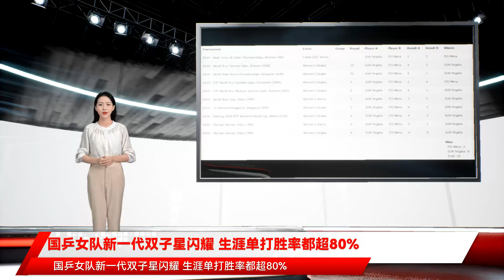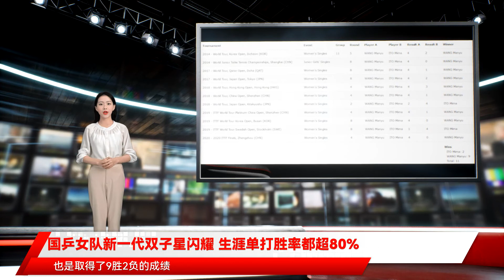国乒女队新一代双子星闪耀 生涯单打胜率都超80%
北京时间11月30日早上，在2021休斯顿世乒赛女单决赛中，中国选手王曼昱以4-2（11-13/11-7/6-11/11-6/11-8/17-15）战胜队友孙颖莎，首夺世界大赛（奥运会、世锦赛和世界杯）女单冠军。这也是中国队自1995年天津世乒赛以来，连续第14届包揽女单冠亚军。1999年2月9日出生的王曼昱和2000年11月4日出生的孙颖莎，是国乒年轻一代中的“双子星”。这2名选手一直都被球迷称为“小魔王”。本届世乒赛，这两位女将真的是星光闪耀。除了2人包揽女单冠亚军外，加上她们刚刚夺得女双冠军，王楚钦/孙颖莎此前又夺得了混双冠军，所以，她们2人在休斯顿都取得了2个冠军，孙颖莎更是3项比赛全部闯进决赛。据国际乒联官网数据统计，王曼昱自2012年以来，在总共435场单打和双打世界比赛中，取得了366胜69负的成绩，胜率高达84%，其中，单打胜率86%，双打胜率82%。而孙颖莎自2014年以来，在总共361场单打和双打世界比赛中，取得了316胜45负的成绩，胜率更是达到了88%，其中，单打胜率87%，双打胜率88%。从世界女乒的整体形势来看，中国队还是占据着绝对统治地位。比如本届世乒赛，女单5名参赛选手全部打进8强。唯一能够与中国队有一拼的就是日本队。不过，日本队目前的主力选手，除1993年出生的石川佳纯外，伊藤美诚、平野美宇乃至本届表现不错的早田希娜，都是2000年出生的，刚好和孙颖莎同年，也基本和王曼昱算同一时代。而在与日本选手的交锋中，孙颖莎总共取得了39胜4负的成绩。尤其是在对阵伊藤美诚时，孙颖莎取得了8胜2负的成绩，而且从2019年德国公开赛开始，她已经6连胜，包括2019年团体世界杯、2020年女乒世界杯和东京奥运会。而王曼昱则是总共取得了36胜3负的成绩，在对阵伊藤美诚时，也是取得了9胜2负的成绩，虽然2次失利都是出现在近3年，但整体上，王曼昱在对阵伊藤美诚时还是有优势的。从本次世乒赛，伊藤美诚在女单输给王艺迪、女双搭档早田希娜在决赛中负于王曼昱/孙颖莎来看，在未来的中日对决中，有王曼昱和孙颖莎在，中国队的优势地位应该能继续保持下去。（清泠）